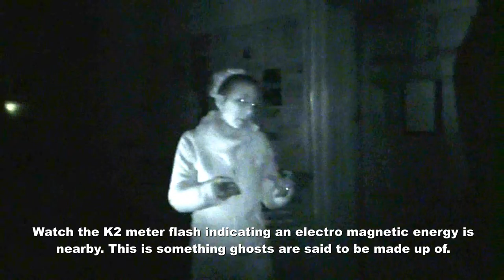Investigation At Passmore Edwards Institute Part 1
This is part 1 of the lockdown at the Passmore Edwards Institute in Hayle, Cornwall. The building being investigated for paranormal activity is a Victorian building and is over 120 years old! The grounds keeper has had many strange experiences here and has contacted us to do an investigation. The paranormal research was carried out by a local paranormal team called 'S.P.I.R.I.T GB'. I am now a part of the team as an investigator and also the editor of all the groups work. The team consists of five members including me. We have two physic mediums called Alison Winters and Alan Thomson. There are two more investigators, Steve Winters who specializes in filming and equipment and Sophi Beharrell who specializes in electronic voice phenomenon. We only spent a few hours at the Passmore Institute on this first investigation but we do have permission to go back and carry out a further investigation and conduct a Quija board session at another time.